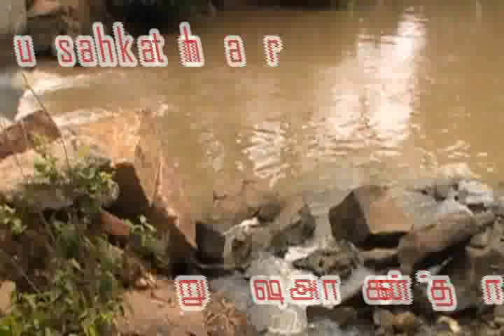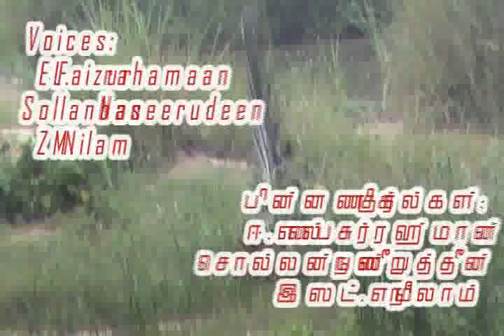TAMIL SHORT FILM - KANNAADI TRAILER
A TAMIL SHORT FILM BY MINNAL PUBLICATION - OLUVIL - SRI LANKA.
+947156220